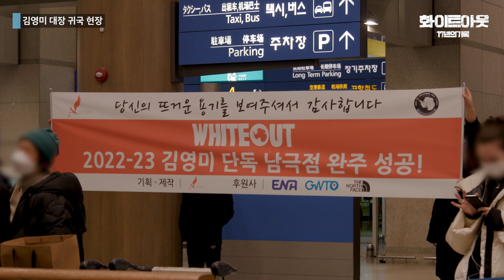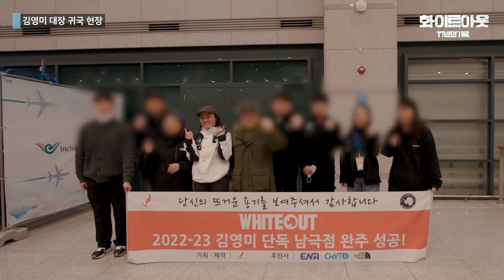[화이트아웃] 51일의 여정 후 금의환향한 김영미 대장! I 귀국인터뷰 I 2023.12.29. 11PM ENA 방영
한국 최초, 아시아 여성 최초 ‘김영미 대장’의 단독 남극점 도전!
지난 1월, 인천공항으로 무사귀국한 김영미 대장의 인터뷰를 공개합니다.

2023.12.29(금) 11PM ENA 방영 &웨이브 스트리밍 동시오픈

연출
출연
내레이션